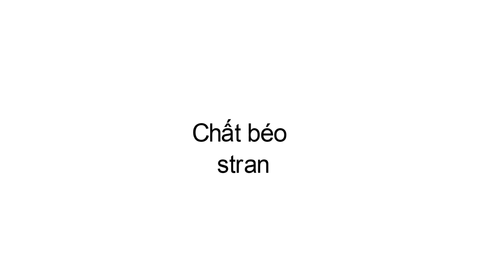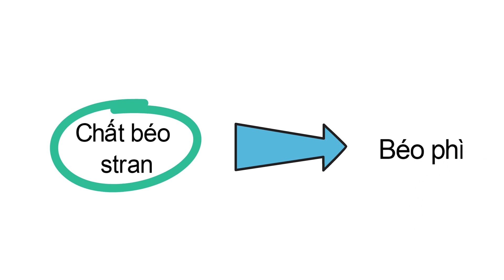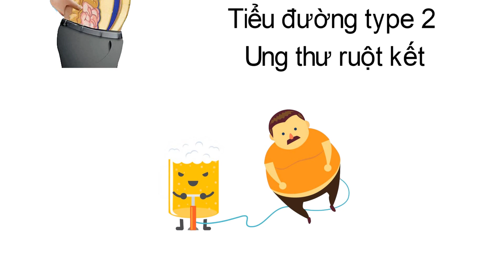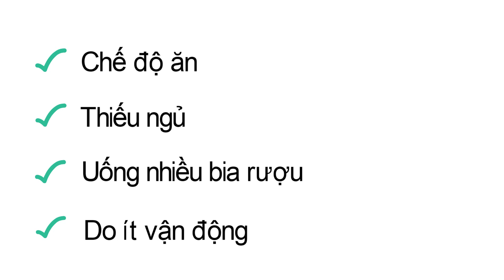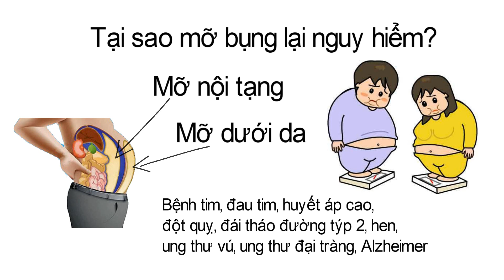Thủ Phạm Gây Béo Bụng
Mỡ bụng luôn là nỗi ám ảnh kinh hoàng của không chỉ chị em mà cả cánh mày râu. Những thói quen trong cuộc sống ngỡ như là bình thường nhưng chúng góp phần làm tăng size vòng eo và gia tăng mỡ bụng của bạn.
Tác hại của mỡ bụng không chỉ làm mất thẩm mỹ mà còn gây bất tiện trong việc lựa chọn quần áo và gia tăng nguy cơ bệnh tật. Dưới đây là nguyên nhân gây béo bụng.